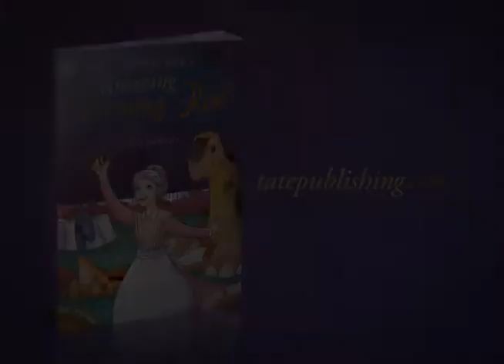R.G. Gokool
Review only.